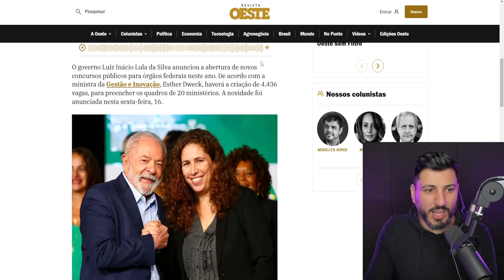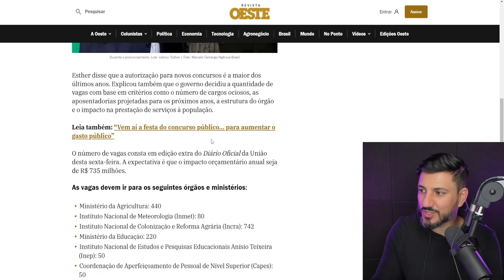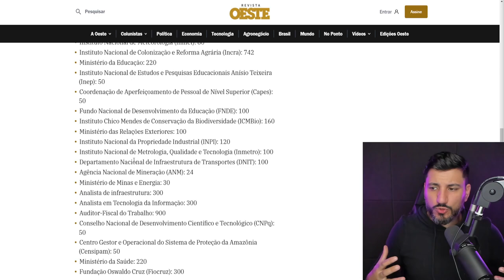Governo vai ampliar funcionalismo público em 4,4 mil postos